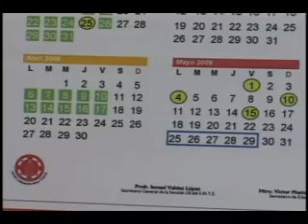NOTICIAS SONORA, CALENDARIO ESCOLAR 2008-2009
LISTO EL CALENDARIO ESCOLAR 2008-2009